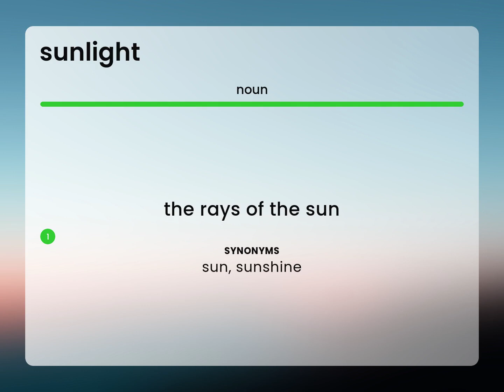Sunlight | SUNLIGHT definition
What is SUNLIGHT definition?